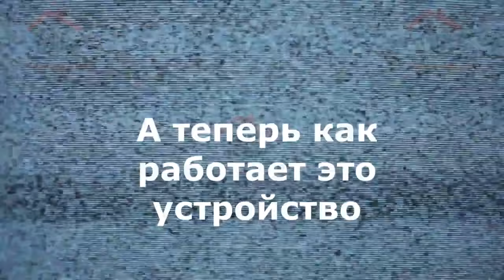ОЧЕНЬ ПРОСТАЯ И НУЖНАЯ САМОДЕЛКА 2 В 1